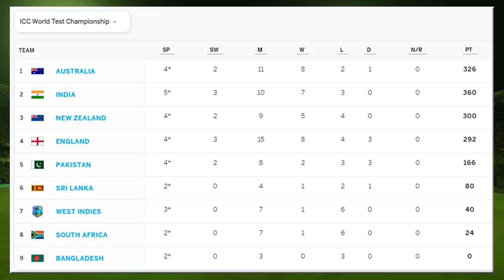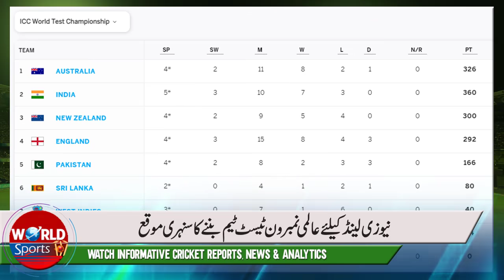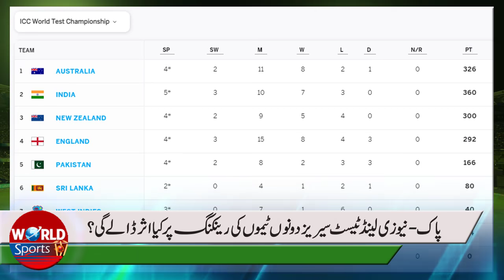Pakistan chance to a big move in ICC Test ranking | Pakistan vs New Zealand 1st Test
Pakistan chance to a big move in ICC Test ranking | Pakistan vs New Zealand 1st Test impact on ICC Test championship

Pakistan vs New Zealand 1st Test in under-way and its result may put a huge impact on the ICC ranking 2020 and ICC World Test championship points table. In this video, we have a look at Pakistan's chance of move up in ICC Test ranking during Pakistan vs New Zealand Test series 2020.
ICC World Test championship 2020 points Table
ICC World Test Championship schedule
ICC World Test championship
AK vs NZ 1st Test day 2 2020
PAK vs New Zealand 2020
Pakistan vs New Zealand 1st Test day 2
PAK vs NZ test match highlights 2020
PAK vs NZ highlights
Pakistan vs New Zealand
Pakistan vs New Zealand 1st Test
Pakistan vs New Zealand highlights
Pakistan vs New Zealand 1st test 2020 highlights
ICC World Test Championship final
ICC World Test Championship  ranking
ICC World Test Championship winner list
ICC Test World cup winner list